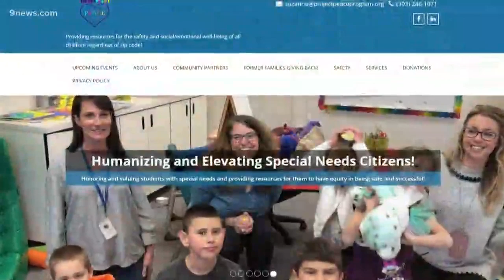Neighbor starts fundraisers for STEM School shooting victims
Normally, she collects things like books and clothes for needy students as part of her nonprofit Project Peace.

9NEWS (KUSA) is located in Denver, Colorado.